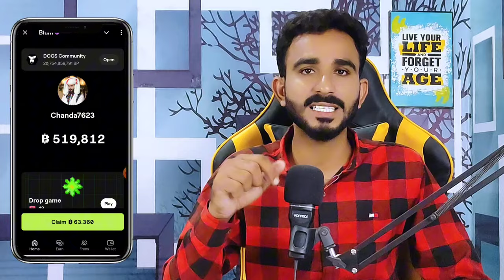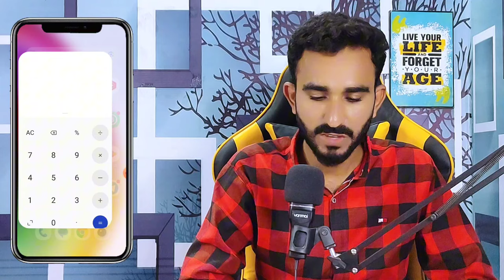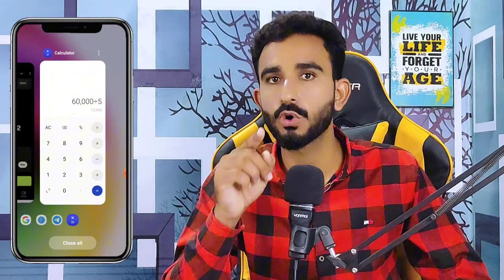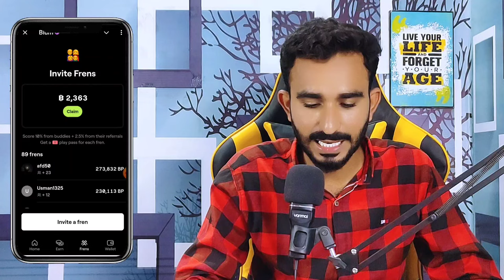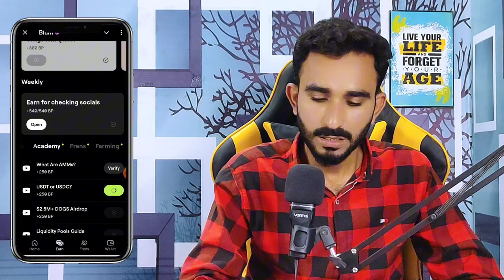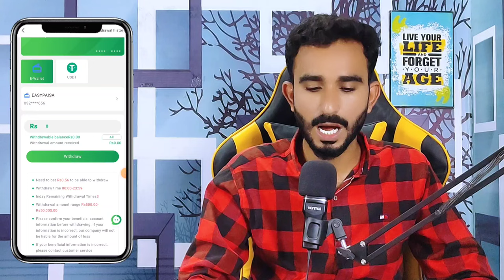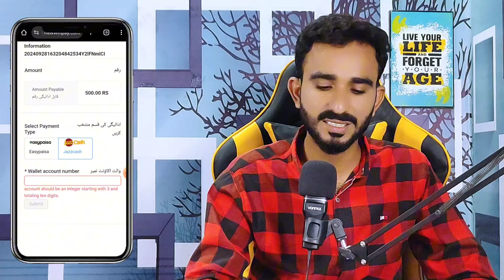Blum Listing Update || Blum Price Update || Blum Mining Today Update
Blum big News
Blum big Update
Blum withdrawal
Blum listing Update
Blum Price Update
Blum Coin Price update

Blum withdra
Blum token listing Update
Blum Airdrop Listing update